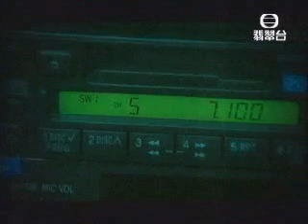A Sapphires Empty Night 1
a mini series with charlene choi and eason chan a long time agoo =]